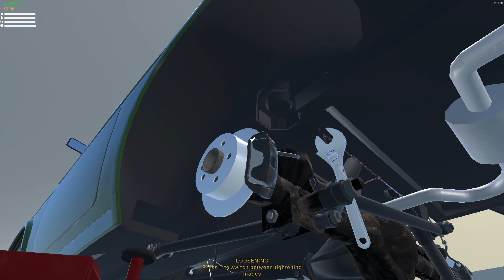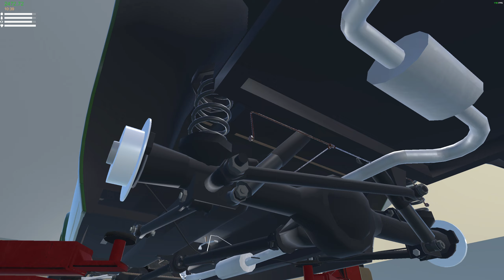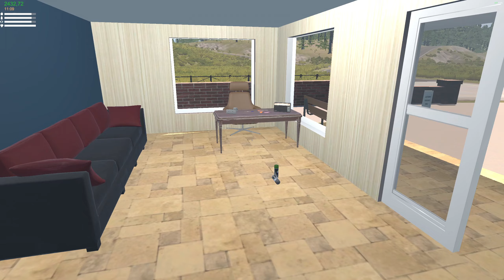Nivan Alusta remppa | My Garage #5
►Jätä Videolle Peukku, tai Mörökölli sut syö!